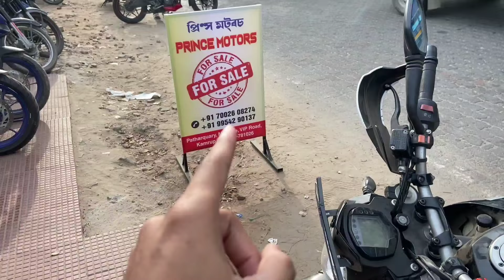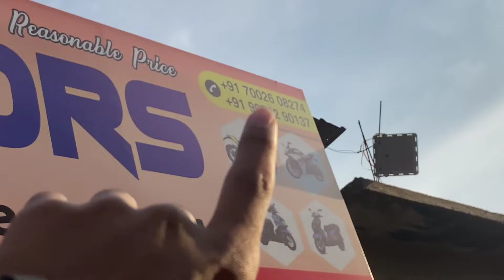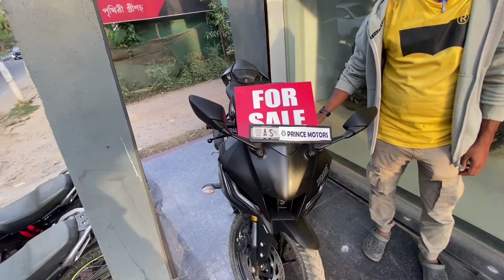KTM Duke 390 At 90k 😳🧡🔥| Cheapest Second Hand KTM Bike Showroom In Guwahati 🇮🇳🔥